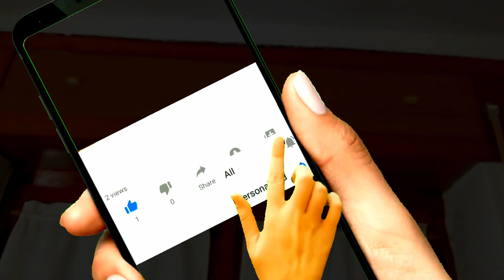Come riparare una tapparella bloccata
Ricambi per tapparella su

Come da manuale, stavo dosando al millimetro, mediante la tapparella, la giusta quantità di luce solare, per ottenere il selfie perfetto, ma un improvviso blocco meccanico, la carriera da influencer ha lesto interrotto, per immergermi in quella ingrata dell' aggiustatutto o almeno si spera. La tapparella è composta da vari componenti, più o meno soggetti a rottura, se tutto appare integro, ma la tapparella è bloccata, probabilmente c'è da revisionare che tutte le parti siano al loro posto. Nel mio caso il perno del rullo ottogonale è uscito dal cuscinetto del gancio a muro, quindi riposizionato, cambiate ed aggiunte alcune viti alla puleggia e sostituita la guida del cintino visibilmente usurata, tutto è tornato a funzionare come un orologio svizzero. Ci sono vari modelli di avvolgibili, ma il principio di funzionamento è praticamente sempre lo stesso. Quindi se si ha un po' di manualità, tempo e voglia, darci una occhiata potrebbe portare ad una riparazione anche a costo zero.